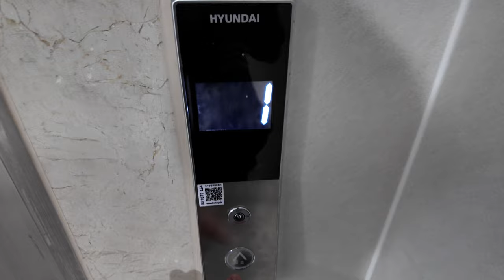[4K 엘리베이터 탑사기] 전라남도 여수시 돌산읍 우두리 돌산새마을금고 현대엘리베이터 WBSS-GY-2(M)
여수 돌산새마을금고의 신사옥으로, 돌산읍 우두출장소 인근에 위치해 있습니다.

▷승강기 소개
엘리베이터는 현대엘리베이터의 무기계실(MRL) 기종인 2023년식 WBSS 한대가 설치됐습니다.

내장재는 평범한 무광 스테인리스 재질이 적용됐으며, 속도는 보통 5층 내외 빌딩의 평균 속도보다 한 단계 빠른 90m/min이 적용됐습니다.

위치표시기는 세 종류가 적용됐습니다. 승장 홀버튼과 일체형으로 된 건 STN-LCD 타입이, 승장 도어 상단과 카 안 COP 일체형 위치표시기는 TFT-LCD 타입이, 내부 도어 상단은 도트 매트릭스 LED 타입의 '스마트 인디게이터' 2세대 모델이 적용됐습니다.

▷부가설명
4층 이상의 층은 자진 생략했습니다.

승강기 고유번호: 7075-154
설치시기: 2023년 7월
교체공사여부: X
용도: 장애인용
모델: WBSS-GY-2(M)
형식: 권상식 - VVVF
위치표시기 TYPE: TFT-LCD(승장, 내부 COP일체형), STN-LCD(승장 홀버튼 일체형), 도트 매트릭스 LED(내부 도어상단)
정원: 16인승
적재하중: 1200kg
운행구간: 1 ~ 5층
정격 속력: 90m/min